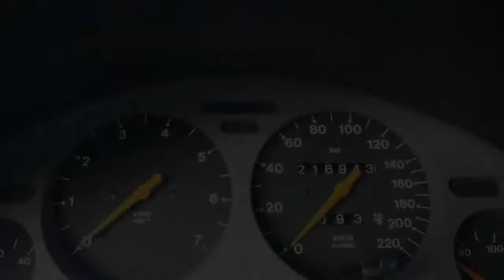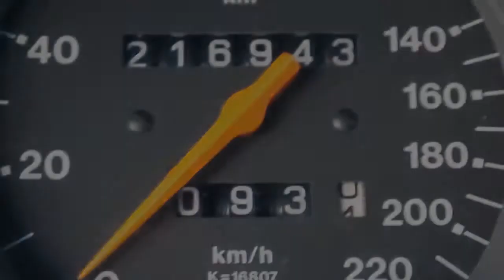Opel Tigra 1.4i-16V Fresh Airco Leer Inruil mogelijk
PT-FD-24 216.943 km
  Prijs:     € 848
  Merk:     Opel
  Model:     Tigra
  Type:     1.4i-16V Fresh Airco Leer Inruil mogelijk
  Carrosserievorm:     Coupé (2 drs)
  Bouwjaar:     1996
  Transmissie:     handgeschakeld
  Kleur:     Groen metallic
  BTW/Marge:     marge

Accessoires
* Airbags
* Airco
* Bestuurdersstoel met verstelbare zithoogte
* Centrale deurvergrendeling
* Glas getint
* Lichtmetalen velgen
* Metallic lak
* Mistlampen voor
* Radiovoorbereiding
* Ramen elektrisch bedienbaar
* Sport interieur
* Startonderbreker
* Stuurbekrachtiging
* toerenteller
* Veiligheids-pakket

Boekjes: Aanwezig

Een leuke opel tigra voorzien van vele extra´s. De auto heeft nog APK tot augustus 2014.
7823 EL Emmen (wijk Emmerhout)